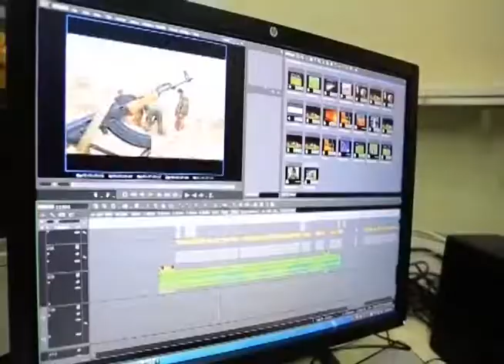tv1indianews-अजीतमल में VDO व ADO कदो ने किसानो की समस्या सुनी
गौरव सिंह - अजीतमल,औरैया
शशांक कुमार - बिछिया,उन्नाव